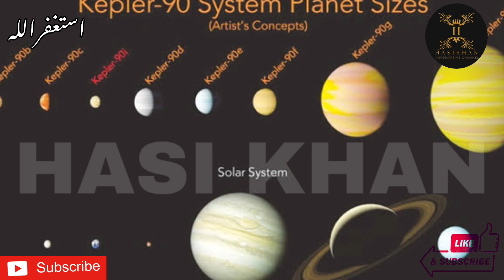Surprising Facts About Planet Mars | Planet Mars fact | Hasi khan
Aslamualikum viewer’s

Aaj ki es video main ham na marikh (Mars) ka bara baat ki toh umeed ka saath aap ko hamari aaj ki video pasand aai ho gi

People question
Facts
Info
History
Historical
Plant mars
Mars
Mars fact
Planat mars detail

Hashtages